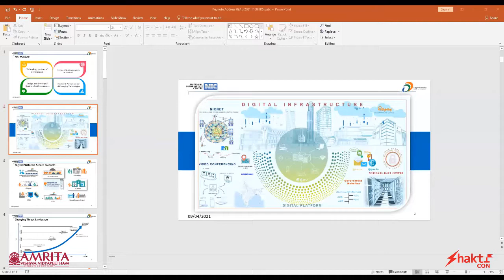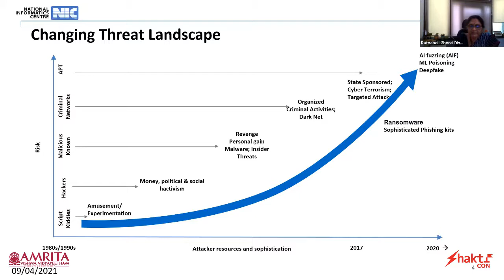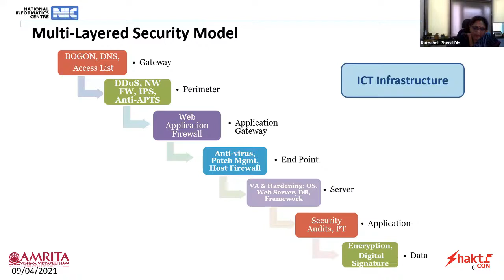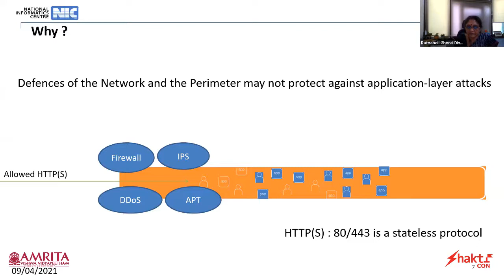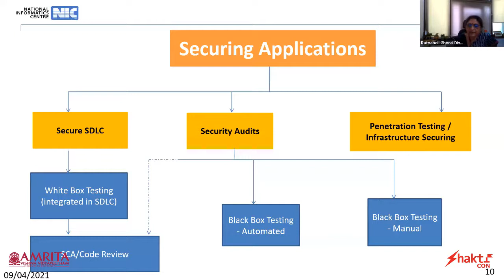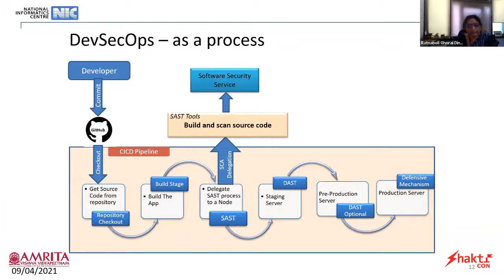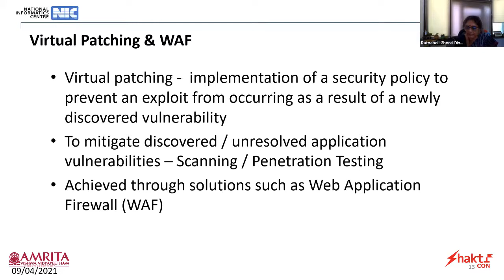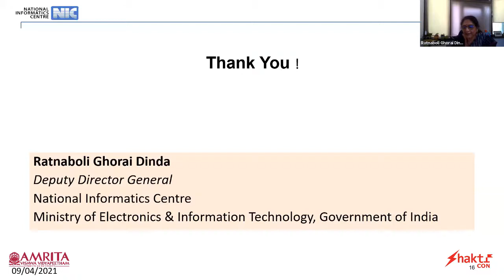ShaktiCon21 Day 1: Keynote by Ratnaboli Ghorai Dinda